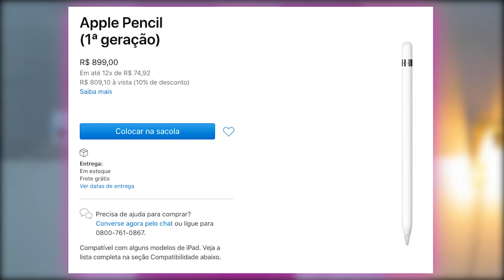Como consegui um Iphone XR lacrado por 2450,00 Reais - Segredo Revelado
Vocês tanto me questionaram e eu venho aqui contar o segredinho das compras online e como eu consigo frequentemente comprar aparelhos eletrônicos bem mais barato que no mercado comum, espero ter ajudado.